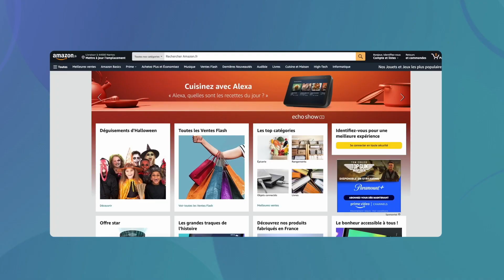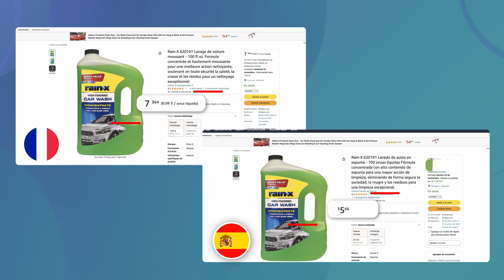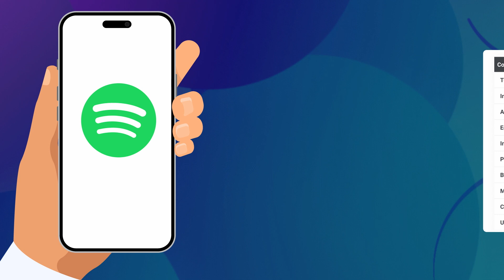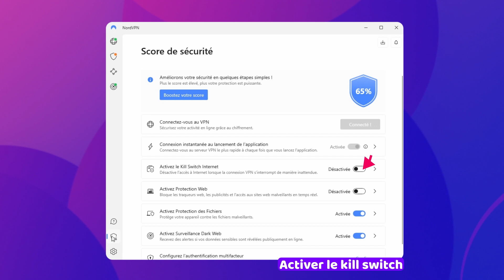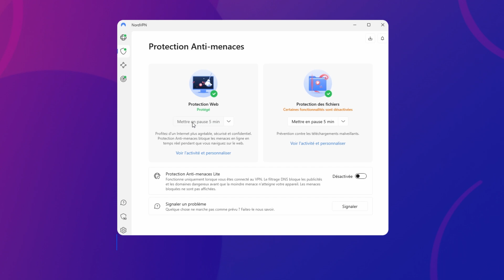Top 5 des avantages des VPN | Les meilleures façons d'utiliser un VPN en 2023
💥👇 Si vous cherchez les meilleures façons d'utiliser un VPN, ne manquez pas de profiter des offres VPN les plus avantageuses du marché ! 👇💥

Vous vous demandez peut-être : à quoi sert un VPN ? Dans cette vidéo, je vais vous montrer les 5 meilleures façons d'utiliser un VPN en 2023, et comment ces services peuvent vous faire économiser de l'argent. De l'achat de billets d'avion à prix réduits à l'obtention d'abonnements moins chers, en passant par la suppression pure et simple des frontières entre les pays, le tout sans bouger de votre canapé, vous saurez tout sur les VPN et leur utilité en 2023 à la fin de cette vidéo !

\\TIMESTAMPS///
0:00 Introduction
0:22 Qu’est-ce qu’un VPN, et quelle est son utilité ?
1:23 Un VPN peut-il réduire le coût de vos billets d'avion ?
2:09 Est-il possible de bénéficier de réductions sur un abonnement grâce à un VPN ?
3:01 Comment utiliser un VPN pour le streaming ?
4:02 Télécharger des torrents avec un VPN
5:10 Fonctionnalités supplémentaires des VPN
5:50 Conclusion

Si vous souhaitez en savoir plus sur les VPN et comment les utiliser pour rendre votre vie plus sûre et plus amusante, jetez un œil à ces vidéos :